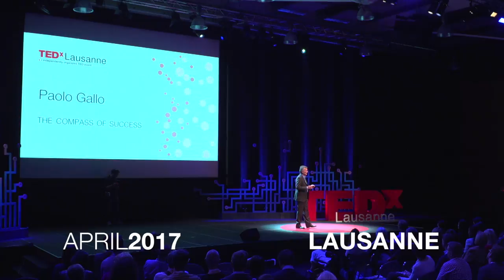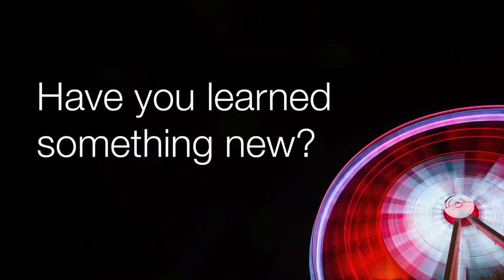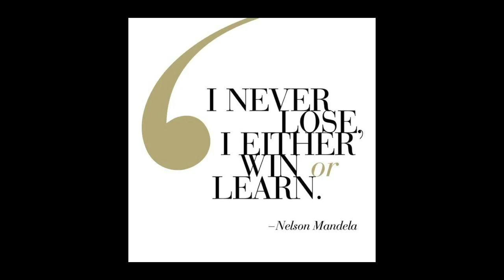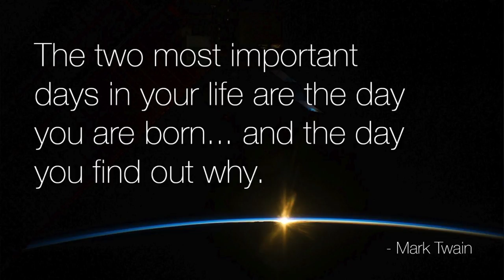The Compass of Success | Paolo Gallo | TEDxLausanne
This talk starts as a personal story between a father and a son, but it echoes in everyone's life. Why? Because it explores some of today’s most interesting questions: What’s the definition of success? How do we achieve it? Paolo uses his experiences to illustrate a thought-provoking narrative about choices, whether personal or professional, and the effect they have on all of us. Are we learning? What guides us? Paolo’s compass of success isn’t just a lesson for today, but a lesson for life.

Paolo Gallo is the Chief Human Resources Officer at the World Economic Forum in Geneva, with a previous career at the World Bank as Chief Learning Officer, at the European Bank for Reconstruction and Development as Director of Human Resources, and at the International Finance Corporation in Washington and Citigroup. Paolo has worked in 70 different countries and, among other activities, he is a certified coach from Georgetown University and a writer for Harvard Business Review Italia and Forbes.